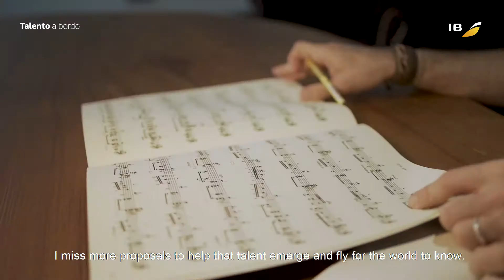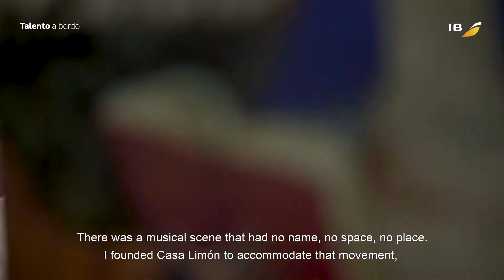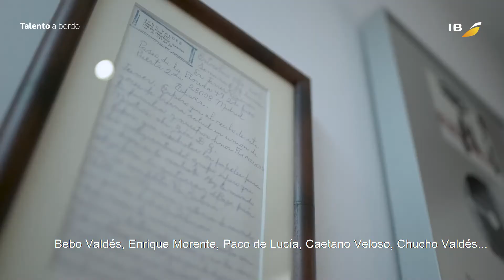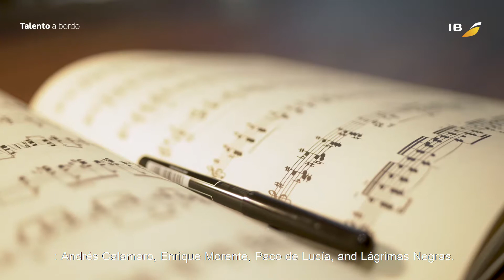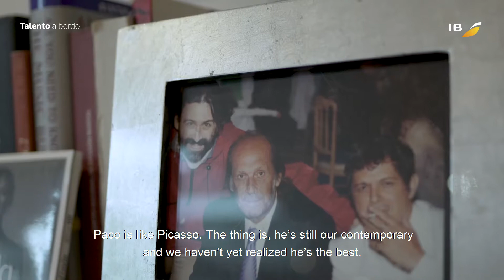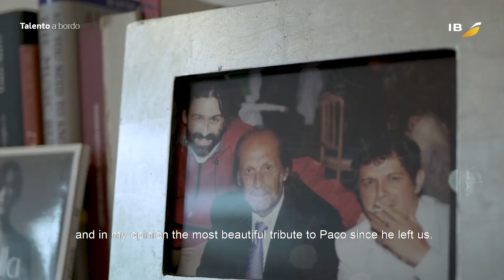Talento a bordo - Javier Limón (English subtitles)